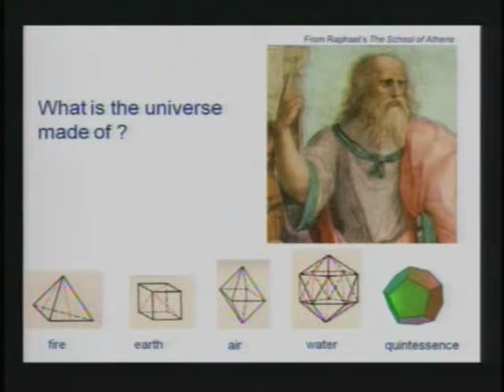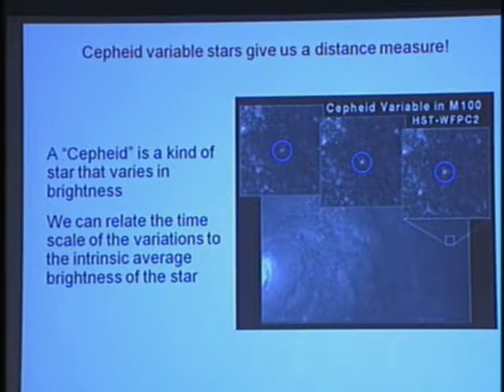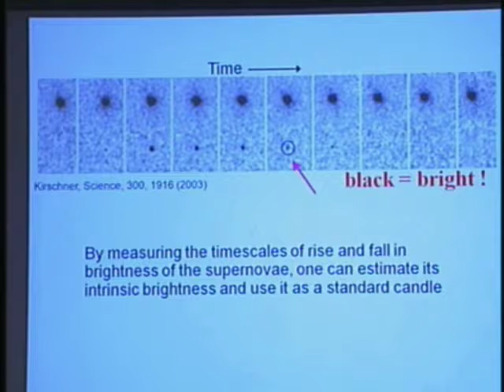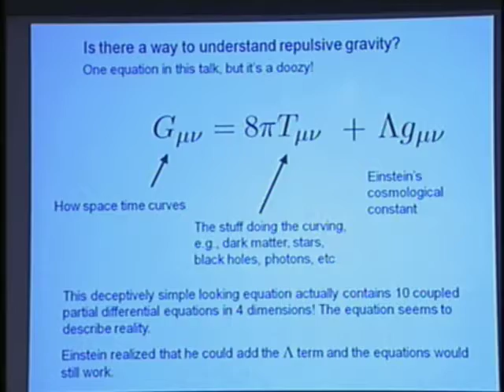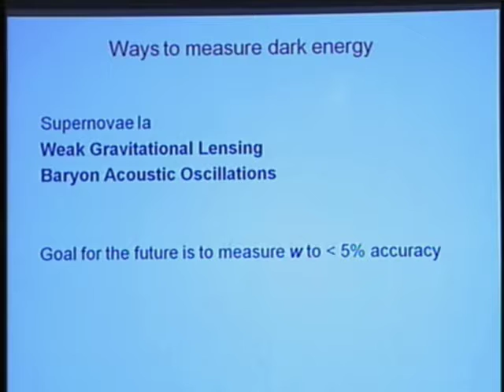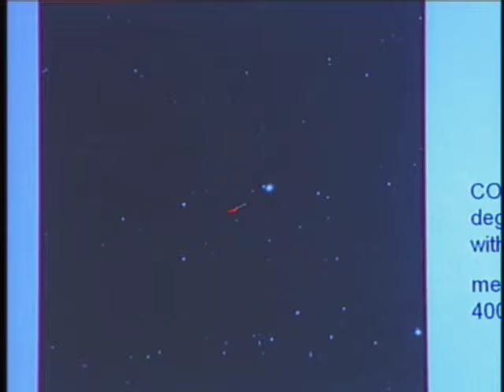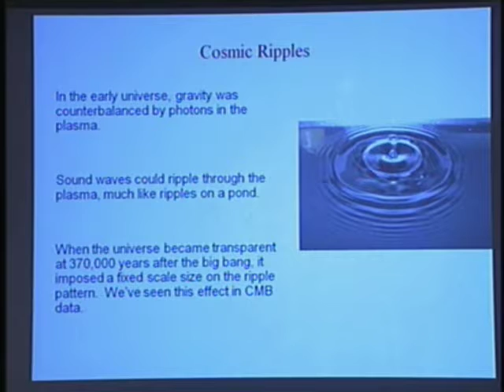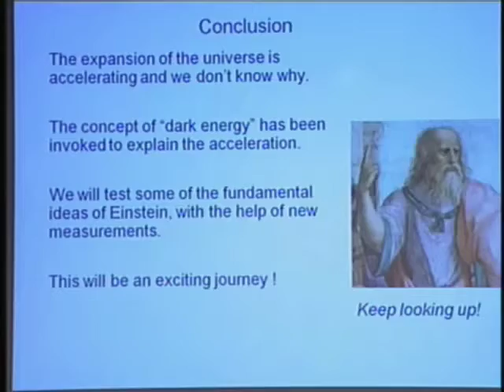The Mystery of Dark Energy | The von Kármán Lecture Series: 2008 | NASA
In 1998, two groups presented startling evidence that the expansion of the universe is accelerating, and the term "dark energy" was coined as a label for the cause of the acceleration. What is the nature of this mysterious component that we now believe makes up more than 70 percent of the energy density of the universe? What types of evidence for dark energy are there, and how solid is it? What techniques will yield better answers? What are the next steps? These are a few of the questions that have captured the attention of cosmologists as well as the general public. This talk will attempt to explain the questions and a few of the answers.

Speaker:
Dr. Michael Seiffert
JPL Research Scientist

Credits: NASA/JPL-Caltech

The von Kármán Lecture Series

General Information

The Theodore von Kármán Lecture Series, named after JPL's founder, and presented by JPL's Office of Communication and Education, brings the excitement of the space program's missions, instruments and other technologies to both JPL employees and the local community. Lectures take place twice per month, on consecutive Thursdays and Fridays. The Thursday lectures take place in JPL's Theodore von Kármán Auditorium and are streamed live via Ustream, and Friday lectures take place at Pasadena City College's Vosloh Forum. Both start at 7:00 PM. Admission and parking are free for all lectures, no reservations are required, and seating is limited.